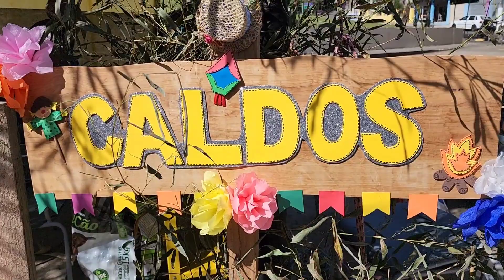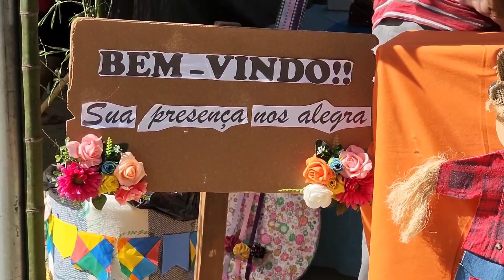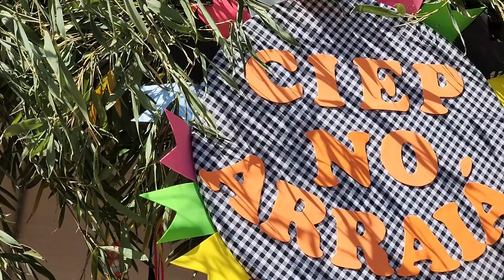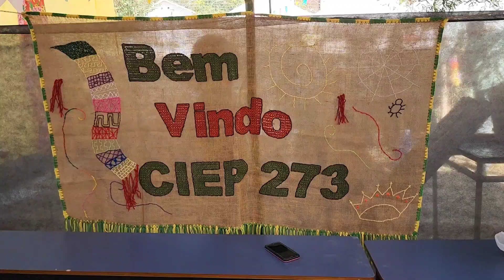30 de junho de 2022